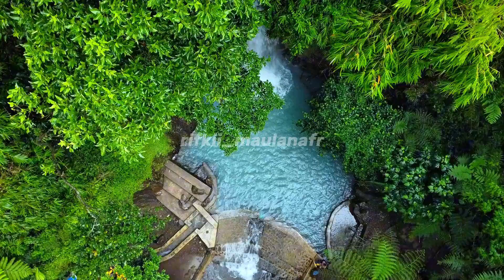HASIL FOOTAGE VIDEO DRONE DJI MINI 2 SE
Hallo temen temen di sini saya akan memperlihatkan hasil footage drone dji mini 2 se, kalo mau footage dronenya kalian bisa langsung gabung ke channel saya.

Kalian kalo sudah bergabung ada link drivernya langsung tinggal download aja okeii, perbulan saya bakalan upload footage terbaru saya.